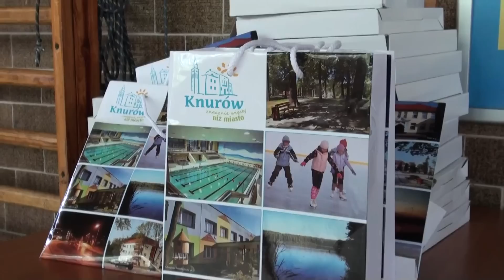III Knurowskie Dni Integracji - Dzień trzeci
W trzecim dniu odbył się Przegląd Teatralny oraz Integracyjne Dni Sportu.